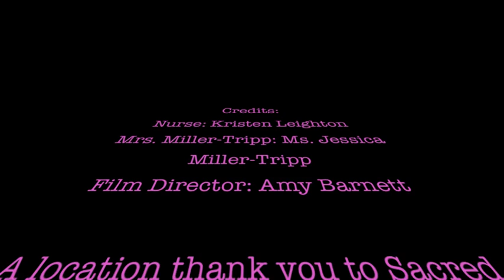Nursing 102: What to do during a Heart Attack!!!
Nursing Project